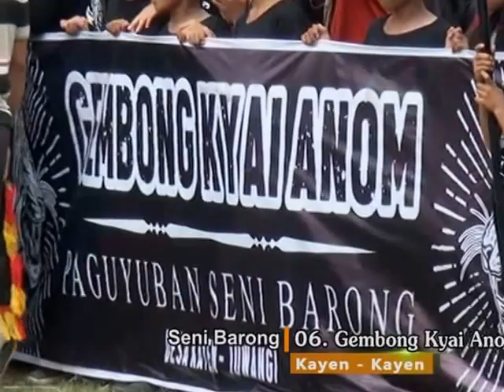Seni Barong Juwani 06 gembong kyai anom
Kayen Perayaan Hut ri ke 71 17 Agustus 2016